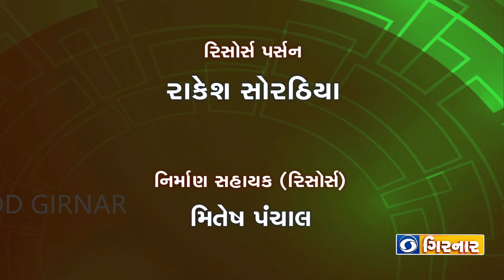PRAKRUTIK KHETI ANE KHETI KAPADDHATI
At present scenario, injudicious use of fertilizers and pesticides created issues of human health, soil productivity, environment and cost of cultivation. To resolve the issues, it is a current need to turn back towards Natural Farming. The output of both natural farming and organic farming system is same,  to produce pesticide residue free, healthy food for people. But there is quite difference between the agriculture inputs and practices followed in both the system. In organic farmin, the major concern is human health. Where as natural farming is an integrated approach, in which the major concern is soil health, environment, cost of cultivation and net returns in addition to human health